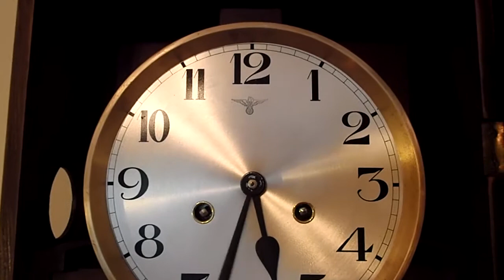FMS 144 1